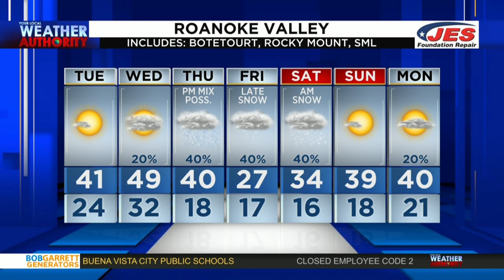Jan. 18, 2022 Morning Forecast